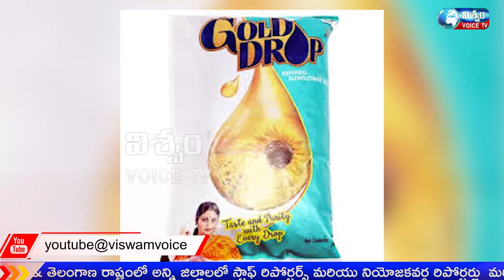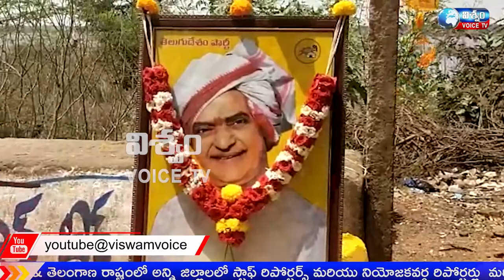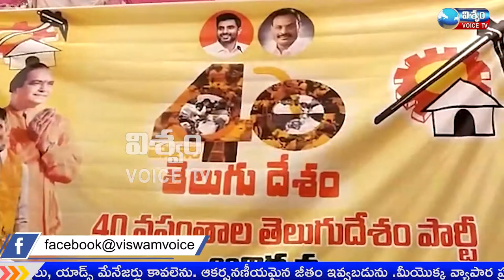NEWS NEWS BULLETIN || 30-03-22 VISWAM VOICE NEWS